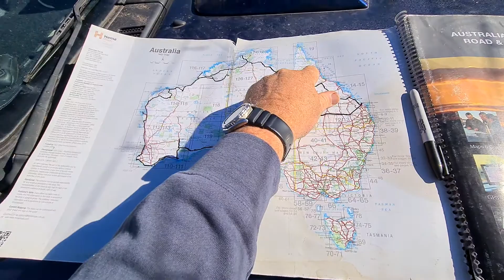Honeymoon in a Roof Top Tent Part 20: Mataranka to Bundy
My wife Leonie and I booked 3 months leave and loaded up our D22 Navara and went for a look around Australia